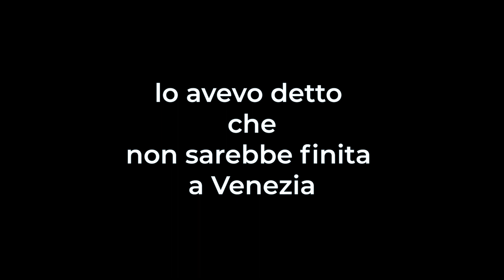Le Storie non sono finite - Teaser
È arrivato il momento di riprendere la Canon e salire su un aereo. Cosa mi riserverà questo Lucca Comics, considerando che è la mia prima volta?